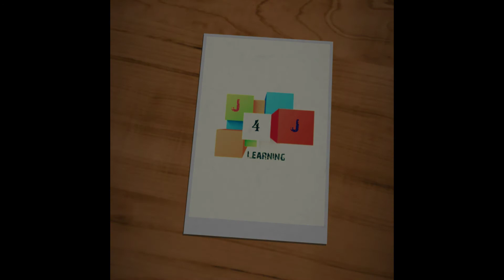Ningalkkumaakaam kodeeshwaran/Mazhavil manorama✌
ningalkkumaakaam kodeeshwaran#ningalkkumaakaam kodeeshwaran Mazhavil manorama#Mazhavil manorama#SureshGopi#rulesof ningalkkumaakaamkodeeshwaran#
About ningalkkumaakaam kodeeshwaran#kodeeshwaran Mazhavil Manorama#
 Malayalam movie new episodes#when starting ningalkkumaakaam kodeeshwaran when starting kodeeshwaran kodeeshwaran coming soon ningalkkumaakaam kodeeshwaran coming soon new Malayalam movie song new Malayalam full movie porinju Mariyam Jose full movie Gaana gandharvan full movieMalayalam movie songs